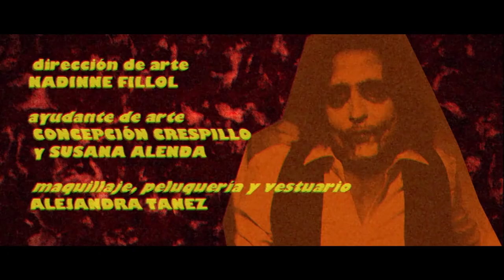Cortometraje Noche de brujas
Dos amigas (Veki Velilla y Dunia Rodríguez) se preparan para una fiesta de Halloween de infarto.

Protagonizado por: Veki Velilla, Dunia Rodríguez, Santi Avendaño, Minerva Ñiguez, Aurora Briz, José Blanco, María Martínez, Andrés Fuster, Vicente Rubio, Irene Real y Pau Carmona.

Dirección y guión: Augusto Almoguera
Ayudantes de dirección: Alberto Nieto y Susana Albalat
Producción ejecutiva: Augusto Almoguera y Marcela Fernández
Dirección de producción: Juan Torres
Ayudante de producción: Marcos Roselló
Auxiliares de producción: Minerva Ñiguez y Susana Alenda
Dirección de fotografía: Adrián Fernández
Jefe de eléctricos: Álvaro Riesgo
Ayudante de cámara: Diego Pérez
Eléctricos: Carlos Cuenca y David Sansano
Montaje: Adriana Bonastre
Postproducción y diseño de títulos de crédito: Roque A. Ortiz
Etalonaje: Adrián Fernández
Sonido directo: Javier García de Juan
Postproducción de sonido: Yago Cordero
Sangre En Los Zapatos (Mi Amor)
Extraída del single “Sangre En Los Zapatos (Mi Amor)”  cortesía de Elefant Records
Dirección de arte: Nadinne Fillol
Ayudante de arte: Concepción Crespillo y Susana Alenda
Maquillaje, peluquería y vestuario: Alejandra Tanez
Cartelería y diseño de logo: Lourdes Martínez
Supervisores de guión: Pau Carmona, Juan Torres y María Sainz-Trapaga
Traducción : Lorena Almoguera
Catering: Marcela Fernández, Nieves Martínez Cerdán y Carmen Sánchez Sánchez
Figuración: Irene Almoguera, Miguel Artiaga, Héctor Barrachina, Romina Du, Daniell Harutta, Víctor Sáez, Vicente Santamaría, Diego Maciá y Javier Molina.